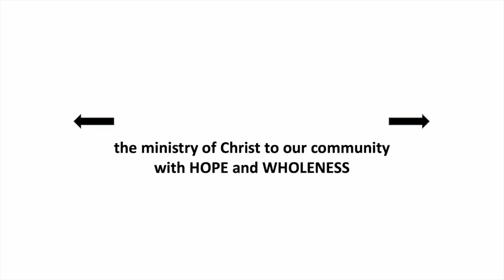Apopka SDA Church Life November 2, 2024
Church family news for November 2, 2024